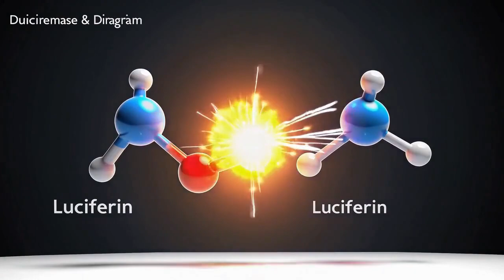The Amazing Science of Bioluminescence: Nature’s Glowing Wonders!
🔥 Discover the enchanting world of bioluminescence! 🔥

From the deep-sea abyss to glowing forests, nature has evolved an incredible ability to produce light. In this video, we’ll explore:
✅ What is bioluminescence? 🌊✨
✅ How does it work? (The science behind luciferin & luciferase) 🔬
✅ Why do creatures glow? (For defense, attraction, and survival) 🦑
✅ Fascinating bioluminescent organisms (Fireflies, jellyfish, anglerfish & more!) 🐠
✅ Real-world applications of bioluminescence (Medical imaging, environmental monitoring & futuristic glowing plants!) 🌱💡

🚀 Join us as we uncover the mysteries of glowing life in the ocean depths, forests, and even microscopic worlds!

🎥 Watch till the end to see how bioluminescence could shape the future of technology!